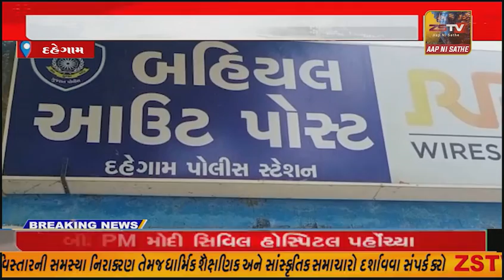દહેગામ ત્રણ રસ્તા પાસે પોલીસે 4.95 લાખનો મુદ્દા માલ સાથે એક વ્યક્તિની કરી ધરપકડ